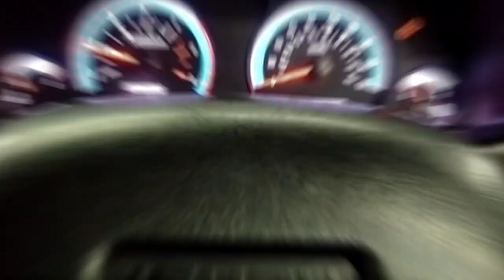LINDUNGIN MOBIL ANDA DENGAN NANO CERAMIC❗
Manfaat 𝗦𝗖𝗨𝗧𝗢 𝑵𝑨𝑵𝑶 𝑪𝑬𝑹𝑨𝑴𝑰𝑪 +
1. Mencegah cat tidak memudar dan kusam
2. Mencegah cat putih tidak menguning
3. Warna akan terus kilap berkaca (𝙂𝙡𝙤𝙨𝙨𝙮 𝙇𝙤𝙤𝙠)
4. Efek daun talas diatas cat saat basah (𝙃𝙮𝙙𝙧𝙤𝙥𝙝𝙤𝙗𝙞𝙘 𝙚𝙛𝙛𝙚𝙘𝙩)
5. Warna lebih basah dan pekat (𝙒𝙚𝙩 𝘿𝙚𝙚𝙥 𝙇𝙤𝙤𝙠)
6. Cat lebih tahan walaupun sering dijemur
7. Kotoran tidak bisa meresap kedalam cat mobil
8. Mudah dalam perawatan

✔️𝘍𝘳𝘦𝘦 𝘒𝘰𝘯𝘴𝘶𝘭𝘵𝘢𝘴𝘪
✔️𝘍𝘳𝘦𝘦 𝘗𝘪𝘤𝘬𝘶𝘱 （𝘗𝘦𝘭𝘢𝘺𝘢𝘯𝘢𝘯 𝘈𝘯𝘵𝘢𝘳 𝘫𝘦𝘮𝘱𝘶𝘵）
✔️𝘍𝘳𝘦𝘦 𝘏𝘰𝘮𝘦𝘴𝘦𝘳𝘷𝘪𝘤𝘦

𝗦𝗖𝗨𝗧𝗢 𝗢𝗧𝗜𝗦𝗧𝗔
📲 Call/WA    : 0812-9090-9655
📍Workshop : Jl. Otista Raya No. 84B Bidara Cina, Jatinegara

𝗦𝗖𝗨𝗧𝗢 𝗢𝗧𝗜𝗦𝗧𝗔